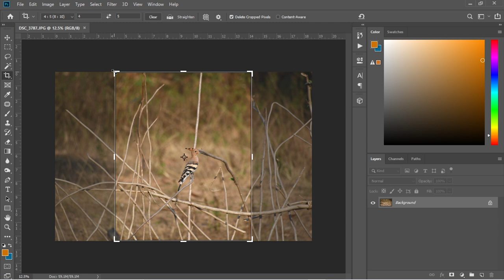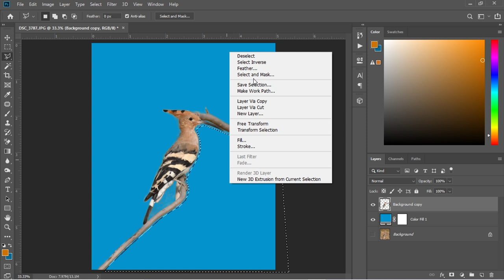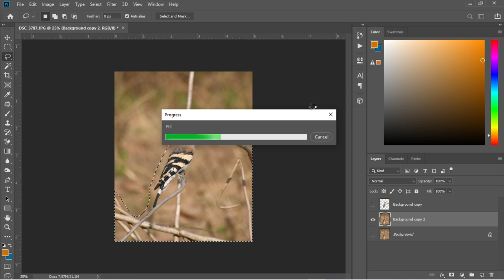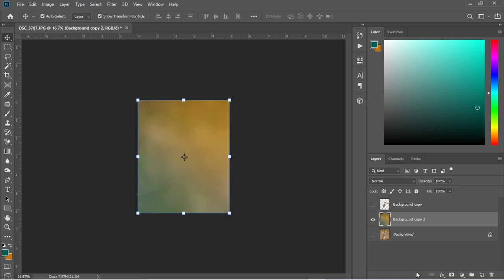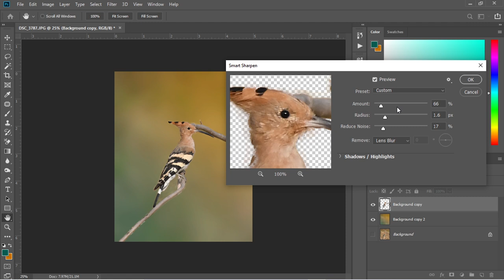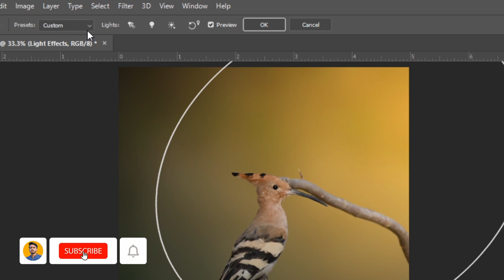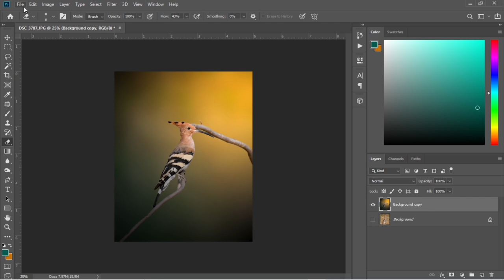Wildlife Photography editing in Photoshop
Wildlife Photography editing in Photoshop | Wildlife birding photography background manipulation editing in Photoshop.

If you click wildlife or birding photography with short focal length lens like nikkor 70-300mm, than most probably you get low background blur in your photograph. So in this video I have shown how you can blur or make your background looks clean and attractive in photoshop.

GEARS I USE:
🔶 My Camera
🔶 My Lens
🔶 My Tripod
🔶 My LAV Mic
🔶 My USB Mic
🔶 My 2nd Camera
🔶My Camera bag
🔶 My Green Screen